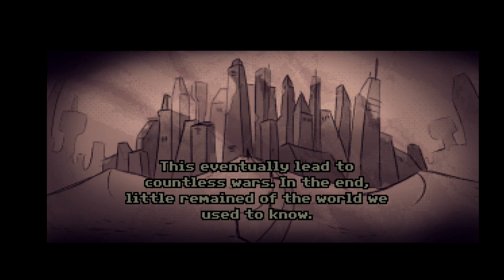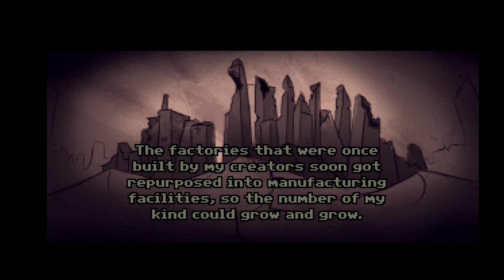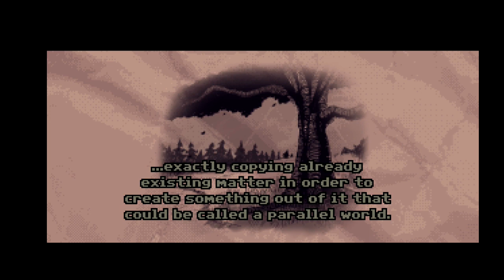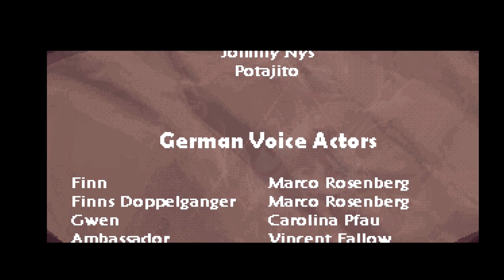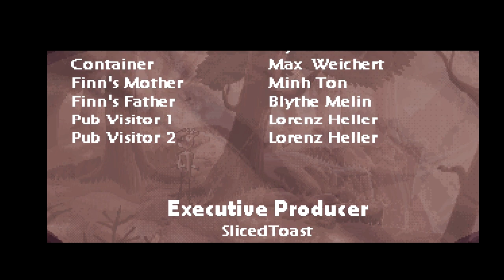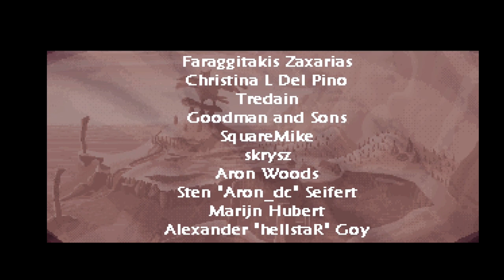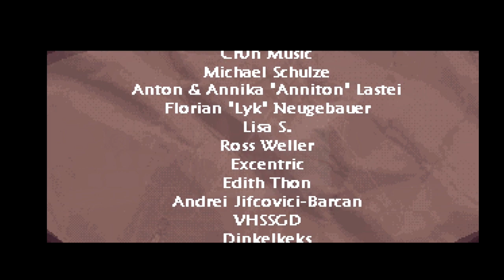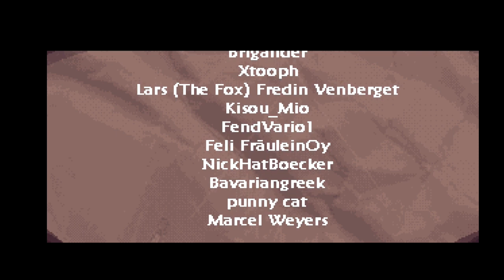Beyond The Edge Of Owlsgard - Walkthrough Part 2/2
Beyond the Edge of Owlsgard is a point-and-click adventure game that resembles the king's quest games but with much easier puzzles.  Strange things are happening all over the Kingdom, and Finn, a young roebuck must not only save his missing parents but the whole world.
A decent point-and-click adventure game with some clever puzzles and some completely illogical.